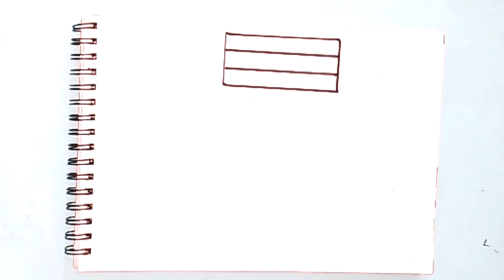Republic Day Drawing Easy and Beautiful 😍/ 26 January drawing/ How to draw Republic Day Drawing